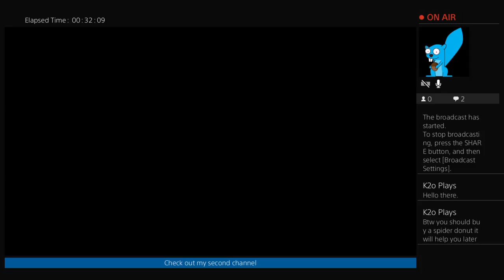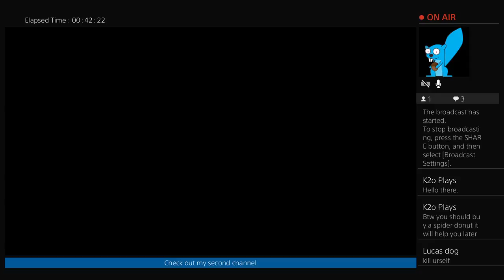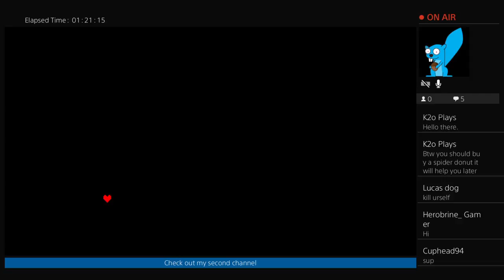Undertale GAMEPLAY Pacifist route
Had to start over cuz i was fighting asgore when i was supposed to be against asriel. Enjoy